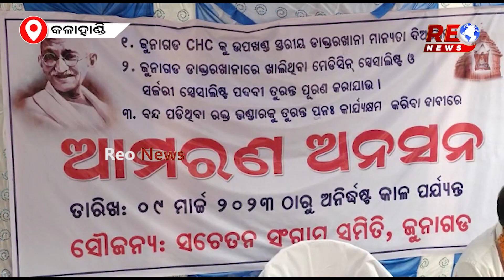ଡାକ୍ତର ପଦବୀ ପୂରଣ ଦାବି...